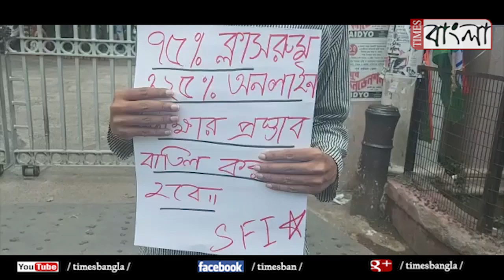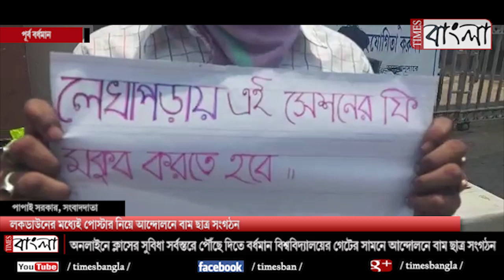লকডাউনের মধ্যেই পোস্টার নিয়ে আন্দোলনে বাম ছাত্র সংগঠন